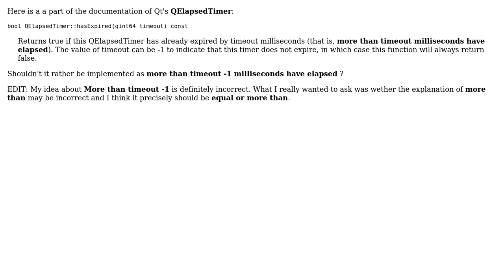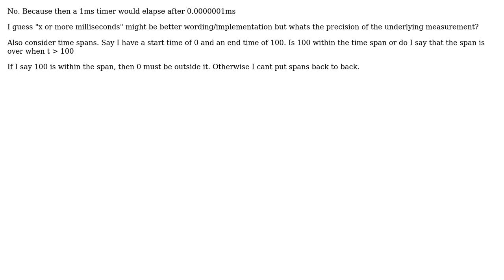Software Engineering: QElapsedTimer hasExpired() - Is it one msec off?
With thanks & praise to God, and with thanks to the many people who have made this project possible! You are responsible for your own actions.